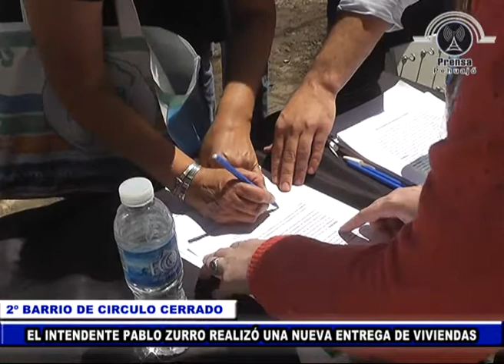Entrega del 2º barrio de Círculo Cerrado - Palabras de Pablo Zurro